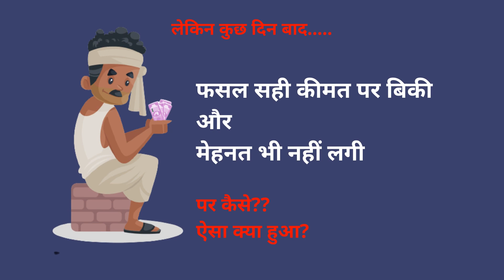Widcart -किसान फ्री में माल खरीदें और बेचें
विडकार्ट एक पूरी तरह से मुफ्त ऐप है जहां कोई भी किसान भैंस, गाय, खाद, सब्जियां, फसल, चारा, आदि जैसे कृषि से संबंधित वस्तुओं, को बेच(Sell) और खरीद(Buy) सकता है।

विडकार्ट एक किसान ऑनलाइन बाजार / ई-मंडी है। इस ऐप को इंस्टॉल करने के बाद किसानों को अपनी उपज बेचने के लिए मंडी जाने की जरूरत नहीं है, वे इसे घर से बेच सकते हैं।

कोई भी किसान या डीलर कंपनी अपने निकटवर्ती किसानों, कंपनियों, दुकानों से उपज/फसल खरीद सकती है।

किसान / डीलर किसी भी फसल, फल, सब्जी, कृषि उपकरण या मवेशी को खोज सकते हैं और वह सभी पास के विक्रेता के मोबाइल नंबर देख सकते हैं। किसान उन्हें कॉल कर सकते हैं और माल खरीद सकते हैं।

यह ऐप निकटतम किसानों को दिखाता है ताकि आप किसानों को उनके आस-पास माल मिल सकें।

यह डीलरों को सर्वोत्तम सौदे पाने में भी मदद करता है क्योंकि वे किसान की उपज की अन्य किसानों के साथ तुलना कर सकते हैं।

यह पूरी तरह से फ्री ऐप है। हमारी सेवाओं के लिए हम आपसे कुछ भी शुल्क नहीं लेते हैं।

Widcart ही क्यों ??-
अपने आस पास के लोगो से ख़रीदे/बेचे (लोकेशन के आधार पर)
नि: शुल्क
विज्ञापन नहीं
बीच में कोई दलाल नहीं
प्रयोग करने में आसान
अपने माल की सही कीमत प्राप्त करें
सीधे मालिक को भुगतान करें और सस्ती दरों पर माल प्राप्त करें

Widcart is a completely Free app where any farmer can sell and buy agriculture related items, commodities, cattles, like Buffalo, Cow, Manures, vegetables,Crops,  Fodder,etc..

Widcart is a farmer online market/e-Mandi. After installing this app farmers do need to go to Mandi to sell their produce,they can sell it from home.

Any farmer or dealer company can buy produce from their nearer farmers, companies, shops.

Farmers/Dealers can search any produce or cattle and he/she can see all nearer seller’s mobile numbers. Farmers can call them & can make deals.

This app shows nearest farmers so that you farmers can get deals near them.

It also helps dealers to get best deals because they can compare farmer’s produce with other farmers.

It's a completely free app. We don't charge you anything for our services.

Why Widcart?-
Location Based searching
Completely Free
No Ads
Direct Phone Number
No Broker in between
Easy to use
Get best value for your Goods
Pay directly to owner and get Goods at affordable rates